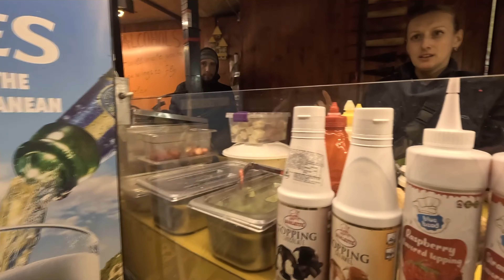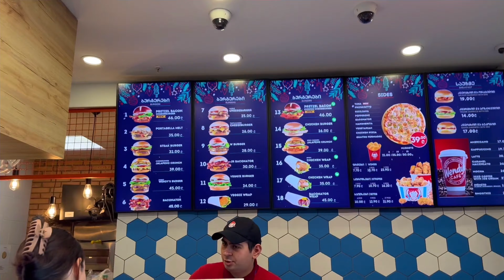New Year In A Cable Car In Tbilisi